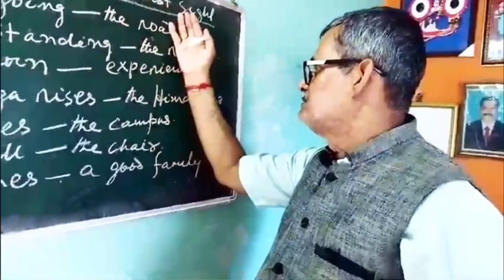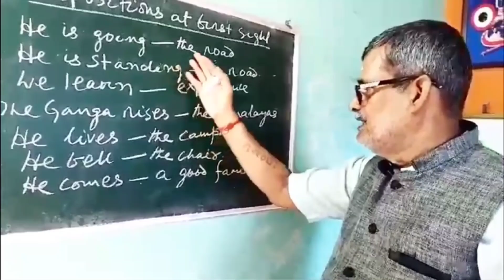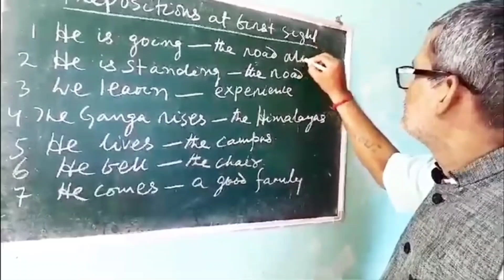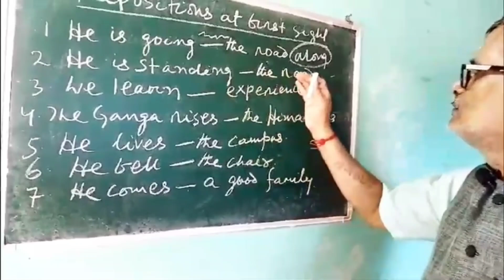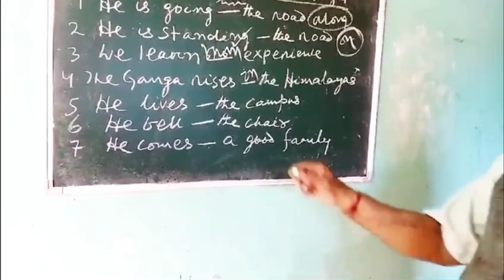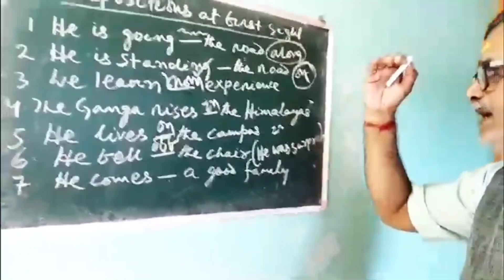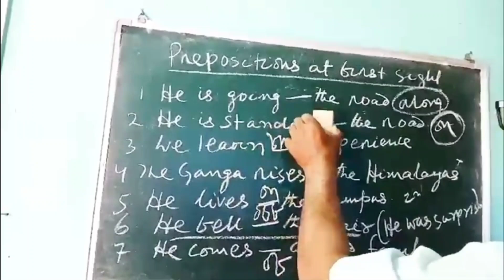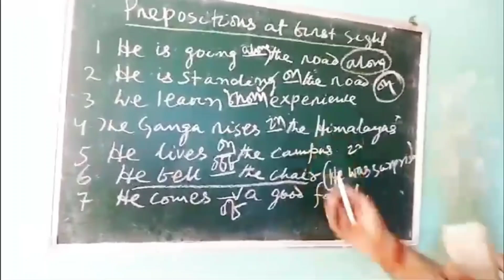Prepositions at first sight- . Be into in order to be in the Seventh heaven, academically.